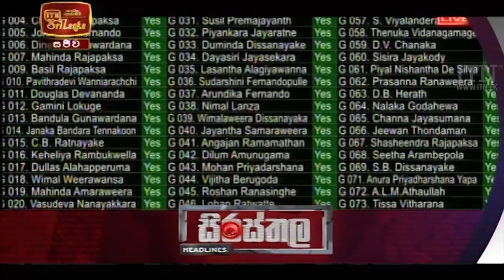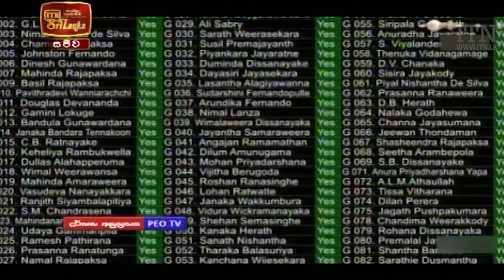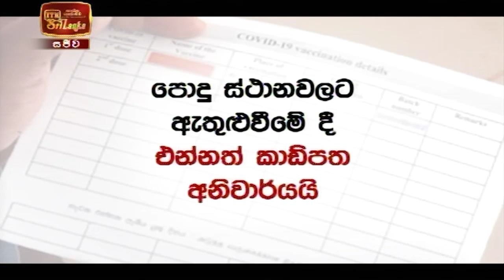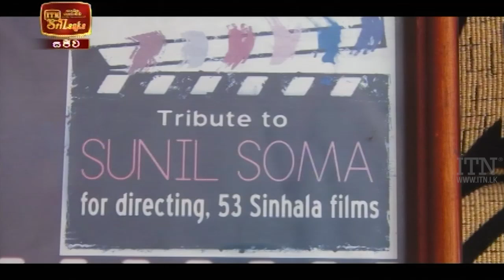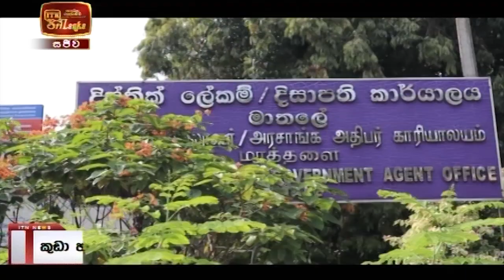ITN News 2021-12-10 | 10.00 PM